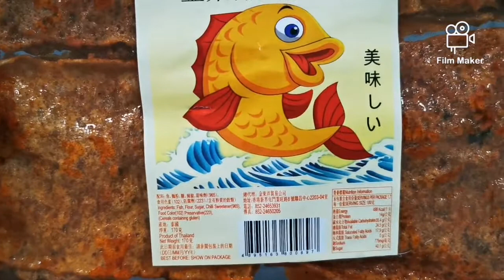[ASMR] GEO Satay Fish 金东洋沙爹鱼片 | Something Asia#5 Snack (NO TALKING)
[SOMETHING ASIA] #5 SNACK| GEO Satay Fish 金东洋沙爹鱼片 (NO TALKING/ASMR)

This video is introducing snack product made from Thailand called "Satay Fish" It is also popular in South-East Asia and South Asia.

Satay fish is a snack made of flour-mixed fish meat coated with exotic spices. They mostly come with honey roasted flavour, in different sizes and shapes. You should try it when you visit Malaysia, Singapore or Thailand :)